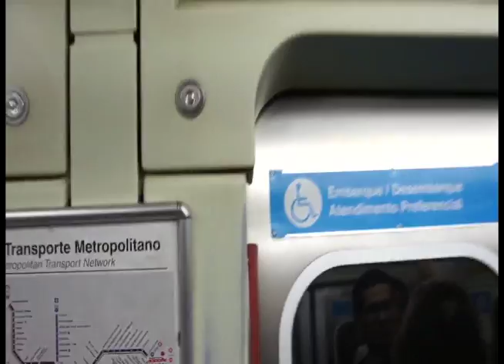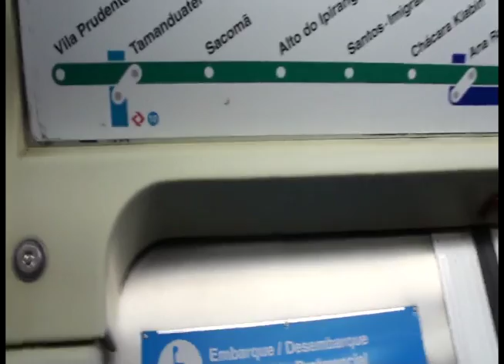Cars, Trains, Buses and Planes: A Cross-Societal Look at Transportation (Part 2 of 5)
We filmed this documentary as part of an independent study course during our Spring 2012 semester abroad in Washington D.C., USA; São Paulo, Brazil; Hanoi, Vietnam; and Bushbuckridge, South Africa.

Thanks to all those who helped us throughout the process!